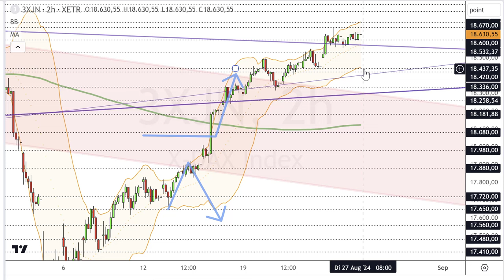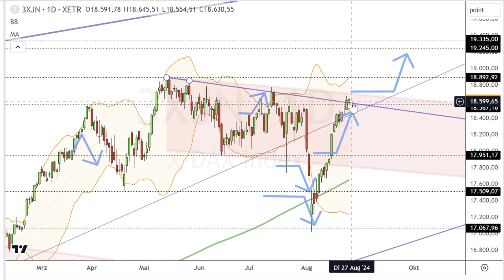Dax Analyse 27.08.2024